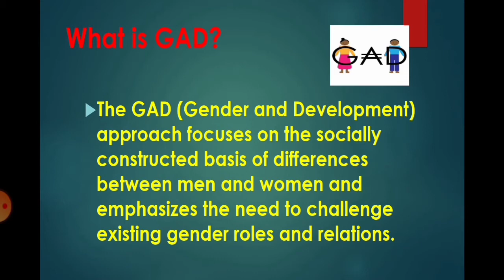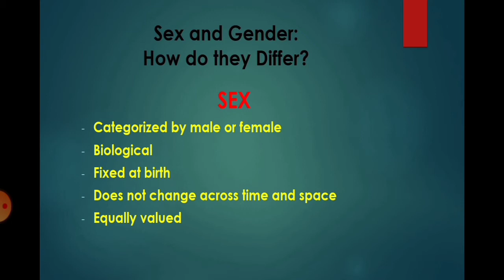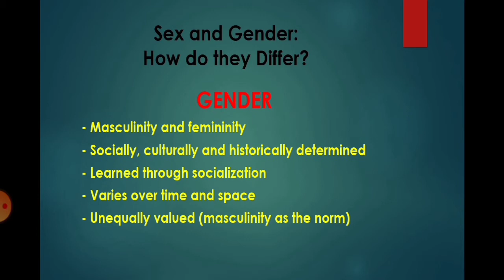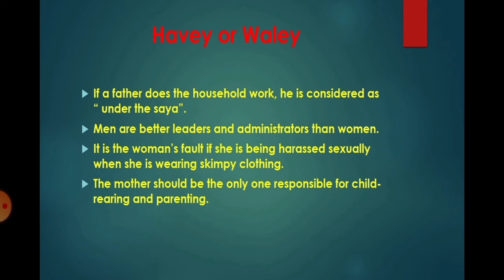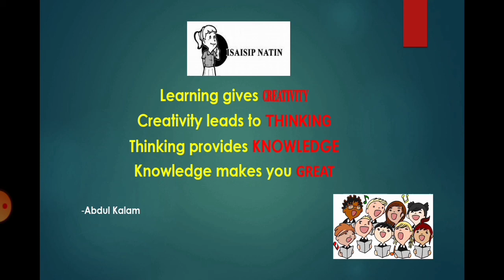Gender and Development (GAD) | ER Tamondong